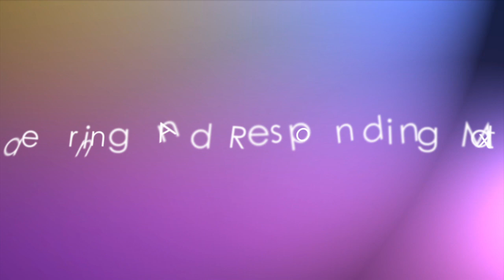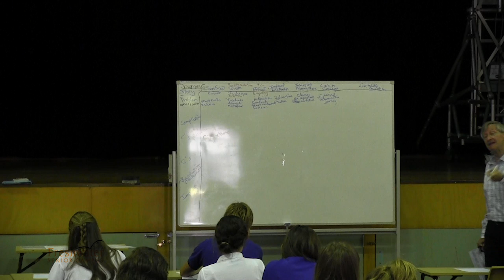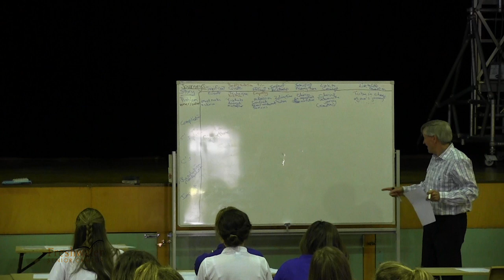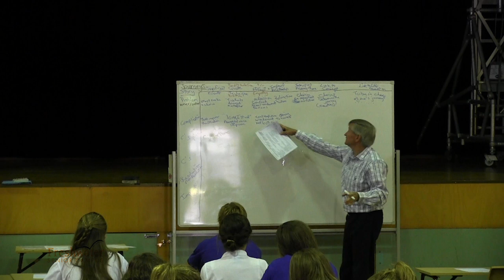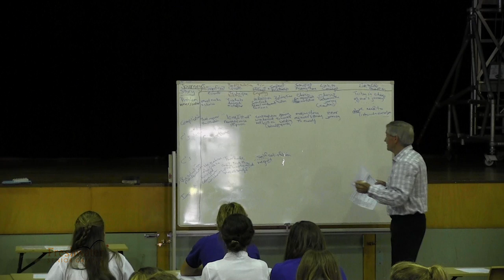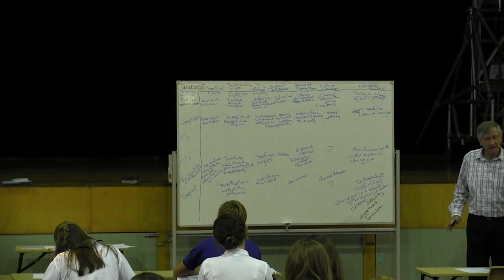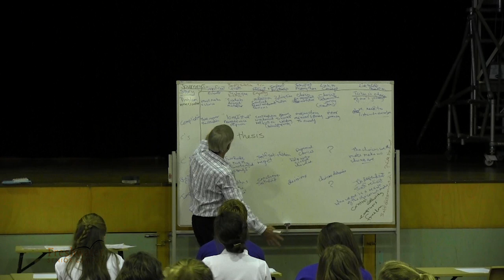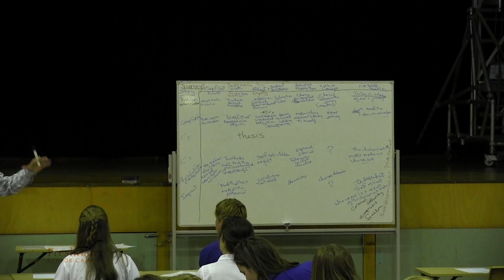© ALARM in Practice - A Year 10 Lesson Part II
ALARM in action Part 2 - Max Woods presented ALARM to a Year 10 English class (the lesson was literally the first time he met them) in what is a very condensed version of the process. However, it gives an excellent insight into how the process works and how important questioning and student feedback is in working through the skills.